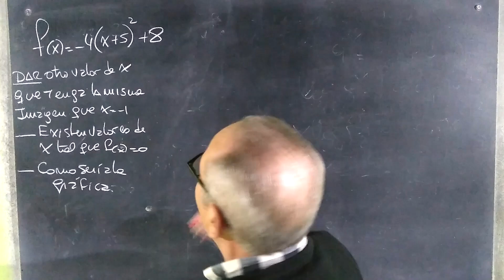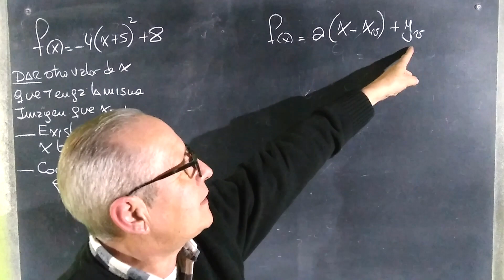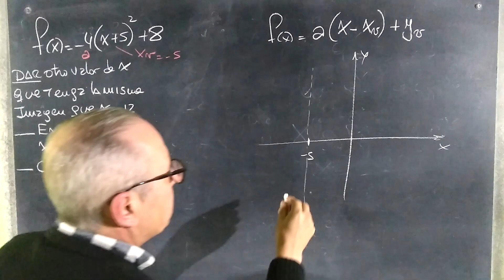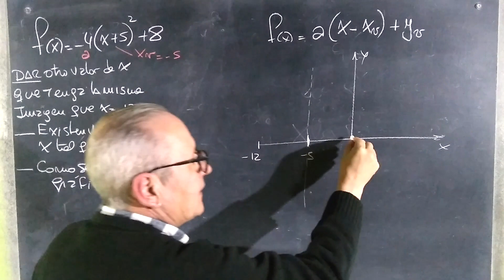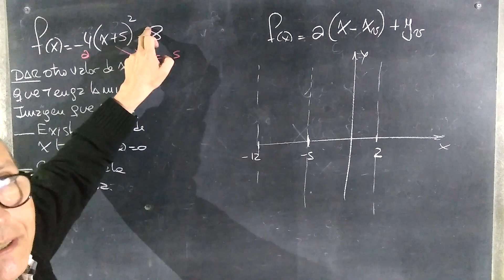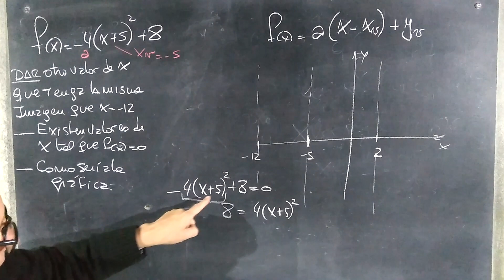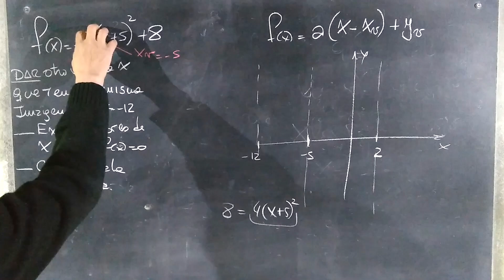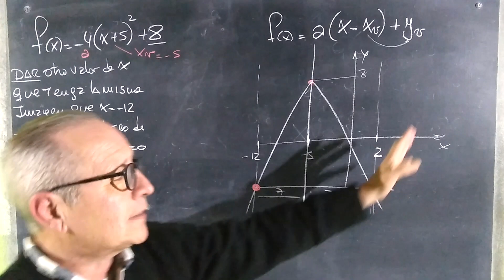Conceptos Básicos de la Función Cuadrática